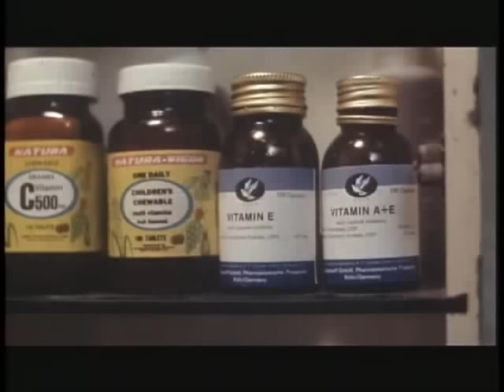萬芳 Wan Fang【新不了情 New everlasting love】Official Music Video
新不了情

作曲 鮑比達
作詞 黃鬱

心若倦了　淚也乾了
這份深情　難捨難了
曾經擁有　天荒地老
已不見你　暮暮與朝朝
這一份情　永遠難了
願來生還能　再度擁抱
愛一個人　如何廝守到老
怎樣面對一切　我不知道
回憶過去　痛苦的相思忘不了
為何你還來　撥動我心跳
愛你怎麼能了　今夜的你應該明瞭
緣難了　情難了